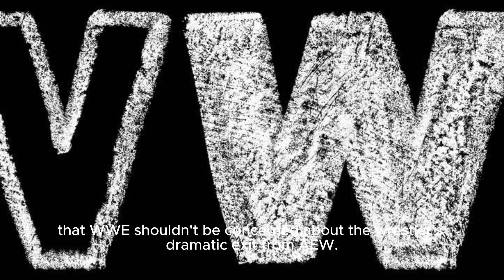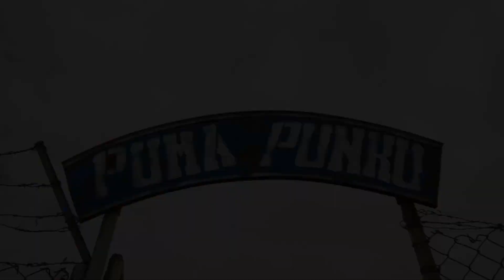Kurt Angle Explains Why Wwe Shouldn't Be Concerned About Cm Punk's Aew Tenure - Wrestling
Nd Gave His Thoughts On How It Might Impact Both Companies. Title: Kurt Angle On Cm Punk's Aew Tenure And Wwe Return | Insight And Analysis Hashtags: kurtangle cmpunk aew wwe wrestling Description: In This Exclusive Interview With Wrestling Inc, Kurt Angle Offers His Valuable Insights On Cm Punk's Time At Aew And His Recent Return To Wwe. Angle Discusses His Feelings Towards Punk's Move, The Potential Impact On Both Aew And Wwe, And Shares His Expert Analysis On What The Future Holds For The Wrestling Industry. Don't Miss This In-depth Discussion With One Of The Greatest Wrestling Legends Of All Time! Description Hashtags: kurtangleinterview cmpunkaew wwereturn wrestlinganalysis Tags: Kurt Angle, Cm Punk, Aew, Wwe, Wrestling, Wrestling Inc, Wrestling Interviews, Wrestling Legends, Wrestling Analysis, Professional Wrestling Subtitles: Kurt Angle Shares Insight On Cm Punk's Aew Tenure And Wwe Return In A Recent Interview With Wrestling Inc, Kurt Angle, Former Wwe Superstar And Olympic Gold Medalist, Shed Light On Cm Punk's Transition From All Elite Wrestling (aew) Back To Wwe. Angle Expressed His Satisfaction With Punk's Return And Conveyed That Wwe Shouldn't Be Concerned About The Wrestler's Dramatic Exit From Aew. Cm Punk, A Highly Acclaimed Wrestler, Made Headlines When He Made His Surprising Return To Wwe After Spending Time Away From The Company For Nearly A Decade. Prior To This, Punk Had A Brief Stint In Aew, Which Didn't End On The Best Terms. During A Recent Promo, Punk Addressed His Time In Aew And Expressed His Excitement About Returning To Wwe. Kurt Angle, Who Has Had His Fair Share Of Both Wwe And Aew Experiences, Shared His Thoughts On Punk's Journey. Angle Emphasized That He Is Pleased To See Punk Back In The Wwe Fold And Believes That The Company Should Not Worry About His Departure From Aew. While Punk's Time In Aew May Have Been Short-lived And Ended In A Less Than Ideal Manner, Angle Stressed The Importance Of Focusing On The Positive Aspects Of Punk's Return To Wwe. The Charismatic Wrestler's Presence In Wwe Is Expected To Breathe New Life Into Storylines And Matches. Angle Expressed Confidence In Punk's Ability To Captivate Audiences With His Exceptional Wrestling Skills And Captivating Persona. Punk's Return Is Also Expected To Bring A Fresh Dynamic To Wwe's Roster, As He Reunites With Familiar Faces And Creates New Rivalries Within The Promotion. Angle Believes That This Interplay Between Established Stars And Punk Will Undoubtedly Make For Compelling Viewing, Capturing The Attention Of Wrestling Enthusiasts Worldwide. As Wwe Continues To Evolve And Adapt To The Ever-changing Landscape Of Professional Wrestling, Kurt Angle's Endorsement Of Cm Punk's Return Adds Excitement To The Ongoing Narrative. With Punk's Long-awaited Comeback, Fans Can Expect Thrilling Matches, Engaging Storylines, And An Overall Rejuvenation Of The Wwe Product. In Conclusion, Kurt Angle's Insight Into Cm Punk's Aew Tenure And Subsequent Return To Wwe Highlights The Positive Impact And Potential That Punk Brings To The Company. Angle's Endorsement Resonates With Fans Who Eagerly Await Punk's Future Contributions To The Wrestling World. As Wwe Embraces This Renewed Partnership, It Sets The Stage For An Exhilarating Chapter In Professional Wrestling History. Kurt Angle Explains Why Wwe Shouldn't Be Concerned About Cm Punk's Aew Tenure - Wrestling Inc. | Kurt Angle Opens Up About Cm Punk's Journey From Aew To Wwe: Exclusive Interview